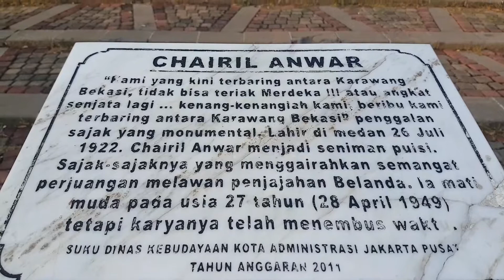Patung Chairil Anwar di Monas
Pejuang Seniman Puisi, sajak-sajaknya menggairahkan semangat perjuangan melawan penjajahan Belanda.